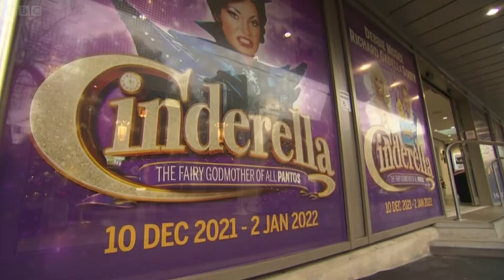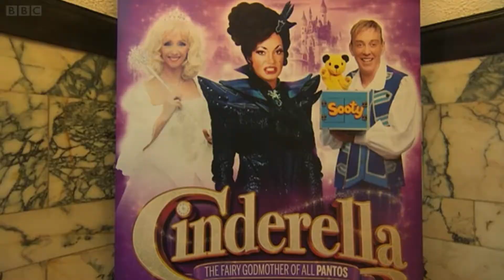Craig Revel Horwood - BBC South Today 03/12/21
Craig Revel Horwood and Debbie McGee on BBC South Today Evening News from the Mayflower Theatre, rehearsals for Cinderella pantomime.

Broadcasted 3rd December 2021, 6:30 News